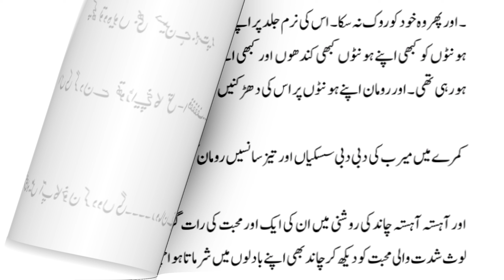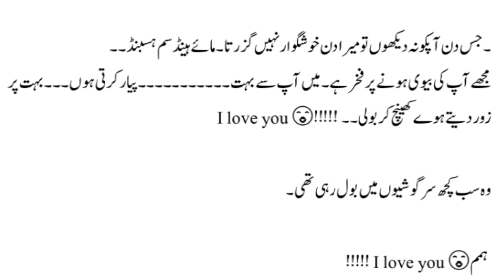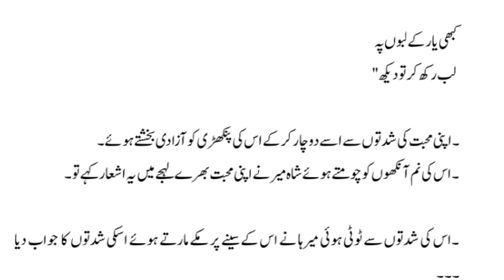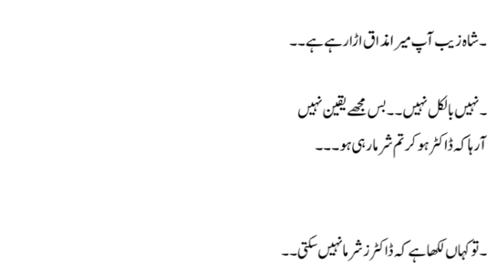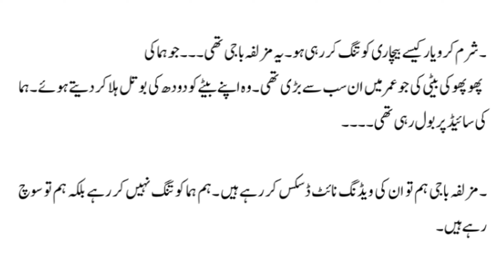موسٹ رومینٹک ایپی ، رومان اور میرب، شاہ میر اور مرہا🙊🙈🥵| vlog epi 18|MAHNOORdiary